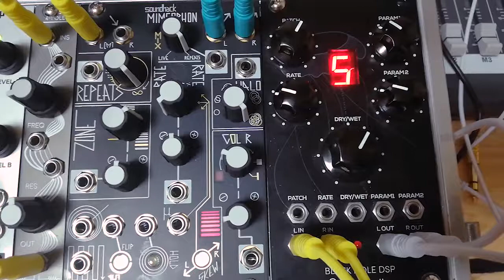Mimeophon #1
The first patch with Mimeophon